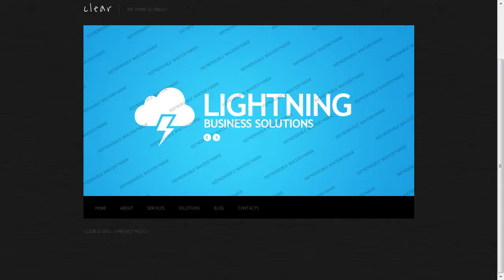Rapid Business Website Template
Rapid Business Website Template is a pre-made professionally designed web template to showcase your product or content in a unique way. This template is designed with user experience and usability in mind.